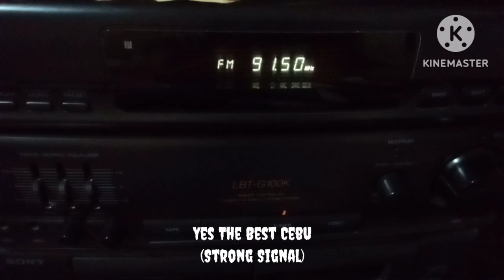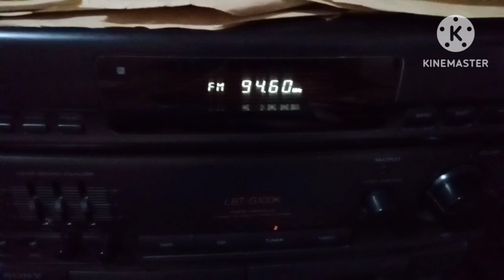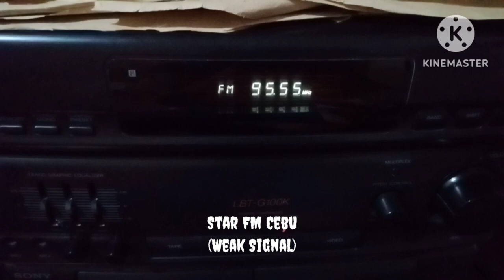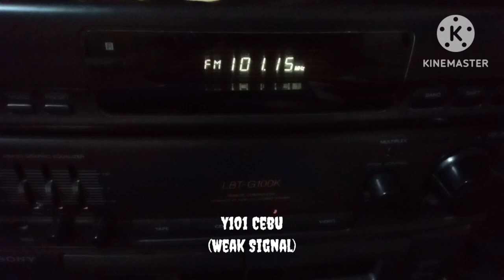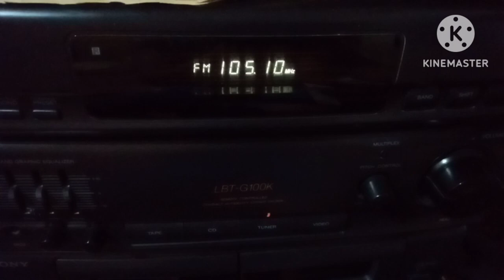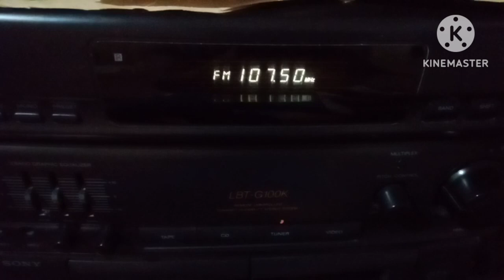FM stations received in Apitong Tacloban City. (Before Holy Week) (April 5, 2023)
I decided to scan FM stations received in Apitong Tacloban before Holy Week on April 5, 2023 4:29 PM.

Receiver: Sony HCD-G100k
Antenna: Yagi Antenna

Stations:
88.1 IBC DYMP Palo (Strong Signal)
88.3 XFM Cebu (Strong Signal)
89.5 Lamrag Radio Tacloban (Strong Signal)
89.9 Memories FM Cebu (Strong Signal)
91.1 Love Radio Tacloban (Strong Signal)
91.5 Yes The Best Cebu (Strong Signal)
92.3 Magic 923 Cebu (Weak Signal)
93.1 Brigada News FM Cebu (Moderate Signal)
93.5 Brigada News FM Tacloban (Strong Signal)
93.9 iFM Cebu (Moderate Signal)
94.1 DYVL-FM Cool 94.1 Bogo Cebu (Weak Signal)
94.7 Energy FM Cebu (Strong Signal)
95.1 Bombo Radyo Tacloban (Strong Signal)
95.5 Star FM Cebu (Weak Signal)
96.3 WRock Cebu (Weak Signal)
96.7 One FM Tacloban (Strong Signal)
97.5 Unang Tugon ng Pamayanan Tacloban (Strong Signal)
97.9 Love Radio Cebu (Strong Signal)
98.3 Magik FM Tacloban (Strong Signal)
99.1 RMN iFM Tacloban (Strong Signal)
99.5 Barangay RT Cebu (Moderate Signal)
100.1 Dangpanan FM Catbalogan (Strong Signal)
100.7 FMR Tacloban (Strong Signal)
101.1 Y101 Cebu (Weak Signal)
101.9 Radyo Singko Cebu (Strong Signal)
103.1 Kaboses Radio Tacloban (Strong Signal)
103.5 Retro Cebu (Strong Signal)
104.7 Dream Radio Tacloban (Strong Signal)
105.1 Halo Halo Cebu (Off air or no signal)
105.3 MSFM Catbalogan (Moderate Signal)
105.7 RVFM Merida Leyte (Weak Signal)
105.9 Monster BT Cebu (Weak Signal)
106.7 DWIZ Cebu (Weak Signal)
107.5 Win Radio Cebu (Weak Signal)

Note: You will receive those stations from Cebu, Bogo, Catbalogan etc. in Apitong Tacloban City if your using sensitive receiver with outdoor antenna.